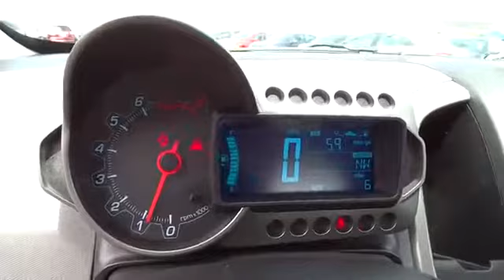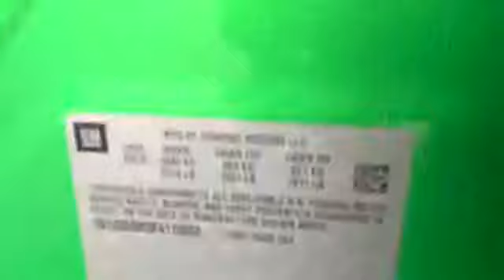Chevrolet Sonic Dealer Yerington, NV | Chevrolet Sonic Dealership Lake Tahoe, NV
Champion Chevrolet located near Yerington, NV and Lake Tahoe, NV area is the best Chevrolet dealer in the area because provides residents with the best service, selection, prices and all around buying experience when looking for any new or pre-owned Chevrolet vehicle. Take one step on the lot of Champion Chevrolet, near Yerington, NV and Lake Tahoe, NV, today to see why we are the best Chevrolet Dealer in the entire area.